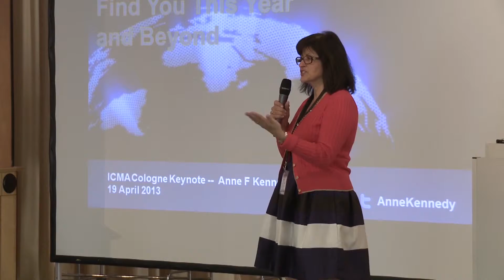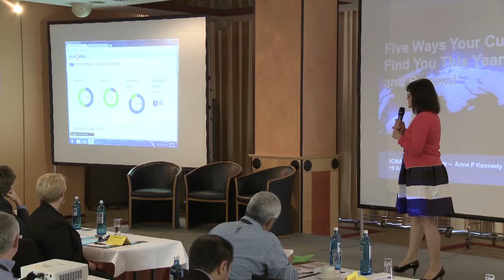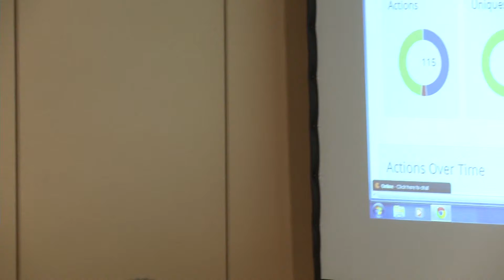ICMA Marketplace Innovation: Martha de la Torre & Gabriela Martin del Campo Discuss ICMA Social Wall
ICMA has a new social wall to display all ICMA social media activity in one place!